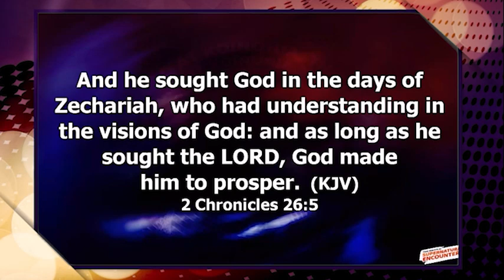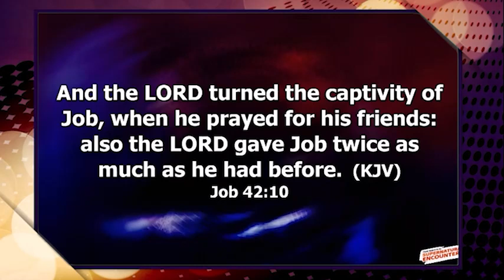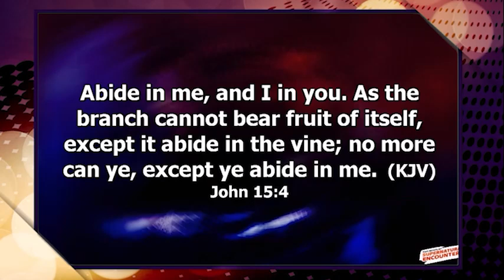IN THE MONTH OF MAY, TRUST GOD FOR VICTORY Apostle Joshua Selman